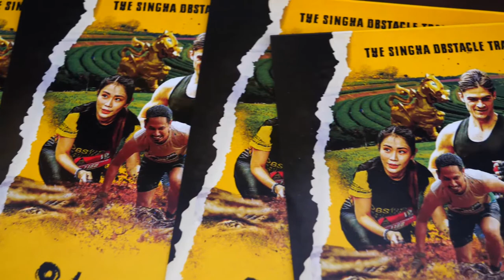ภาพข่าวเพื่อตัดต่อแถลงข่าวจัดการแข่งขันวิ่งสิงห์เก่งแกร่งกล้า เดอะสิงห์ออบสตาเคิลเทรลซีรีย์ 2020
1.ชลวิทย์ สุขอุดม
ผู้อำนวยการบริหารองค์ความรู้และส่งเสริมสังคม บริษัท บุญรอดบริวเวอรี่ จำกัด
2.ณภัทร กิตติรุวรางกูล, กัลยา ศรีนันทวงศ์, ฟาน ศรีไตรรัตน์
นักกีฬา